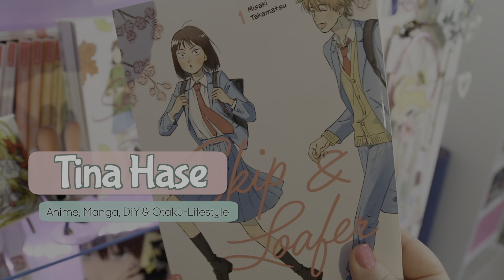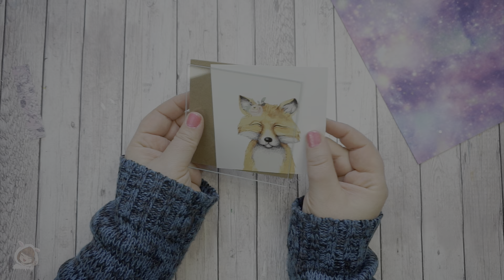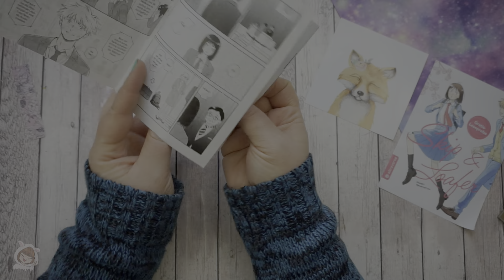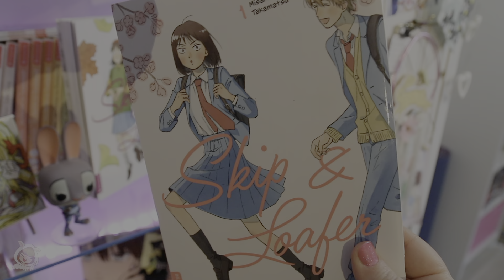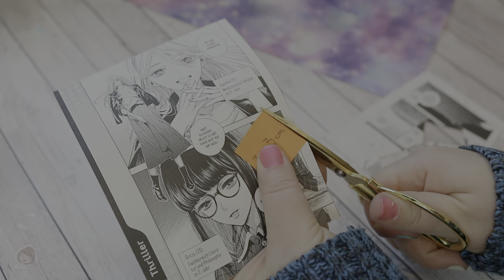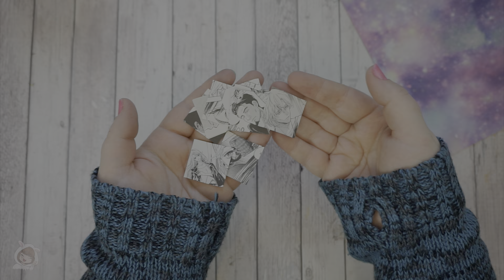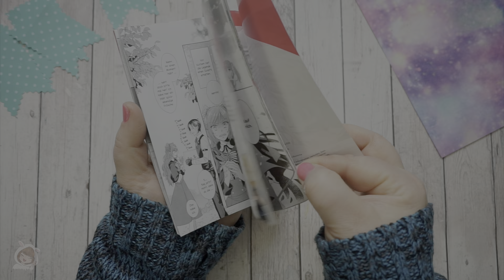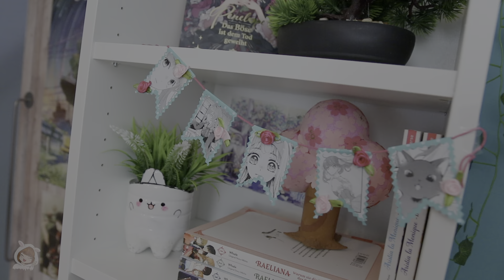Basteln mit Buch Seiten & Manga Leseproben 📚 Diy Deko & Geschenke für Mangaregal die nichts kosten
In diesem Video zeige ich dir, wie du Manga Dekoration & diy Geschenke mit Mangabildern selber machen kannst. diy Deko für dein Bücherregal
Ich liebe es alles mögliche zu "mangafizieren" und alltägliche Gegenstände im Otaku Style aufzupeppen :D

💖 MATERIALIEN & Co. 💖

⭐️ Manga Leseproben
⭐️ Bilderrahmen
⭐️ Blumentopf
⭐️ Deko Steinchen
⭐️ etwas Band
⭐️ Bastelschere
⭐️ Klebestift
⭐️ Flüssigkleber

Benutze meinen Hashtag TinaHaseDIY​​​​ auf Instagram ♥

Equipment:
- Canon 70D
- Sigma 17-50mm 2,8 Objektiv
- BOYA Ansteck-Mikro
- ESDDI Softbox